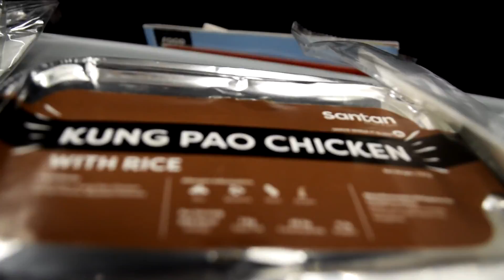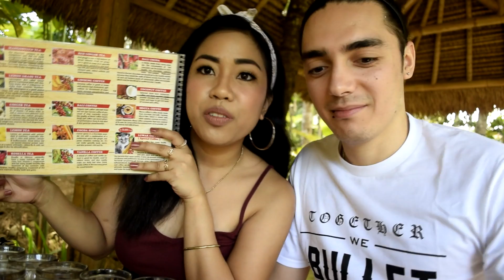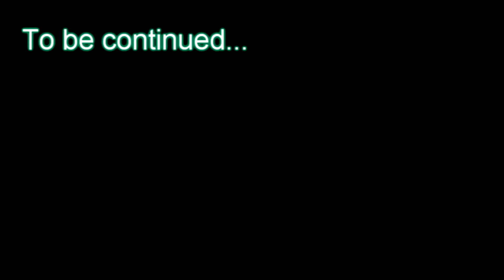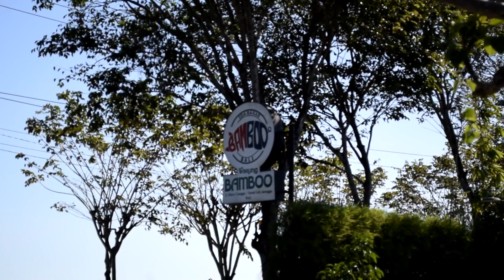The BALI experience Day One || BALI SWING, LUWAK COFFEE, BATUAN TEMPLE, UBUD MONKEYFOREST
Hello guys! This is my first travel vlog ever. Due to all my stress at work, I found joy in traveling. I just wanna be out there and do something fun. My apologies for the shaky clips and some blur scenes. My lens was messed up last minute. As of the moment, I don't really have the right equipment but I will be working on it.

Bali is paradise. And I want to share my experiences with you guys. I recommend Bali if you just wanna chill and relax. I swear this is no stress zone. I haven't completed my check list so Imma come back here next time. I only had a few days off but this trip was totally worth it!

If you are asking how much the entrance fees are and how much we have spent for day one. Here are the list:

BALI SWING - IDR 150,000
LUWAK COFFEE - IDR 50,000
MONKEY FOREST - IDR 50,000/person

SOCIAL MEDIA ACCOUNTS:
FB: Angelkym San Jose Acusta

Song: Ikson - Harmony (Vlog Music No Copyright)